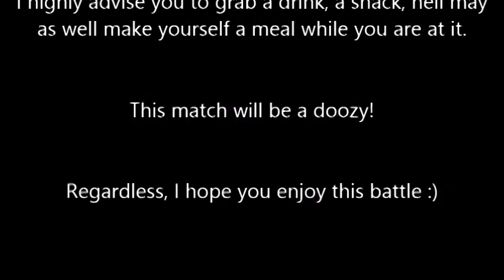National Pokemon Association Season 2 Week 12 Battle Vs. GalacticElliot (Chicago Cubchoos)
What is up, Mousetrap? Teslamouse bringing you week 12 of the second season in the National Pokemon Association! This week we are taking another debuting coach  to the National Pokemon Association, GalacticElliot! GalacticElliot is a partnered streamer on twitch who primarily shiny hunts and wonder trades, but does occasionally battle with his mono steal team. We had one prior battle to this match, which I came up short against him. Can we redeem ourselves from our crushing loss in the National Pokemon Association last week while also evening up the score between us and GalacticElliot, or will GalacticElliot's draft prove too difficult to overcome?

The Nation Pokemon Association or otherwise known as NPA is a competitive battling league. The format of the NPA follows that which is known as the counter-team format. First seen in the Global Battle Association or otherwise known as the GBA! But the NPA has taken counter-team to the next level. The NPA is here with 24 coaches, something that has never been done before and the stakes are high.Support the Houston Raichus or not, it is your choice!

Thumbnail was made by my beautiful and amazing fiancee and assistant coach, Sarbear6991!